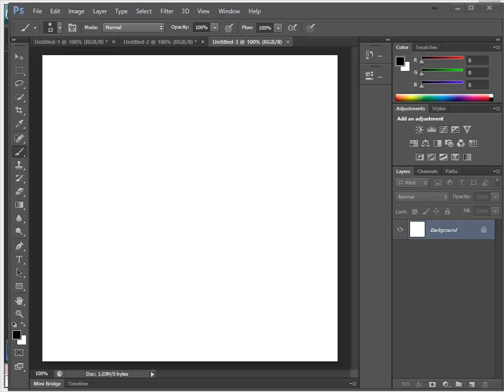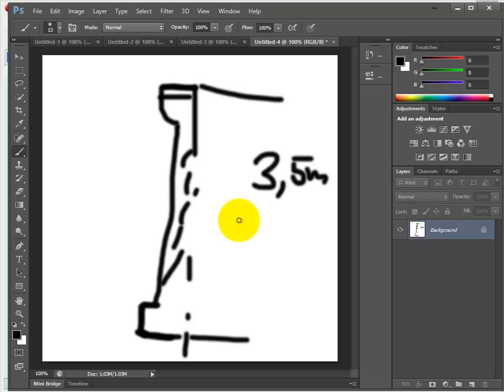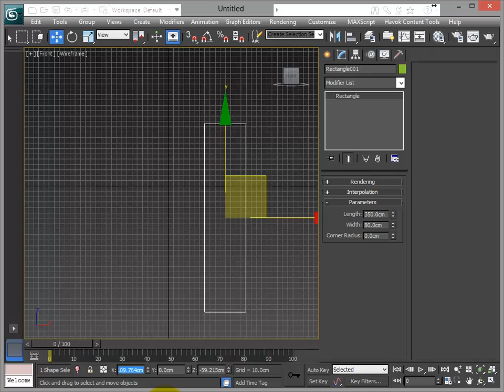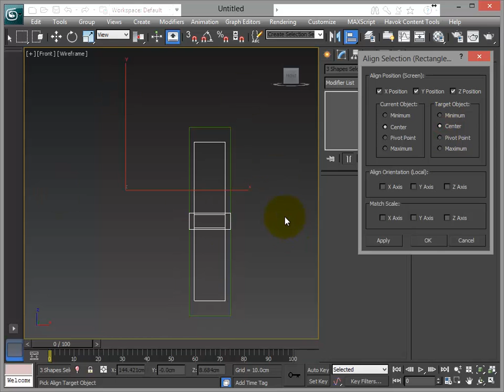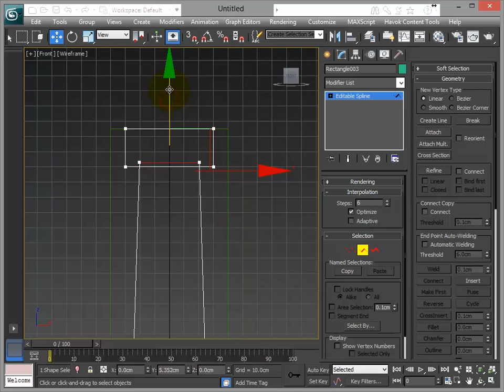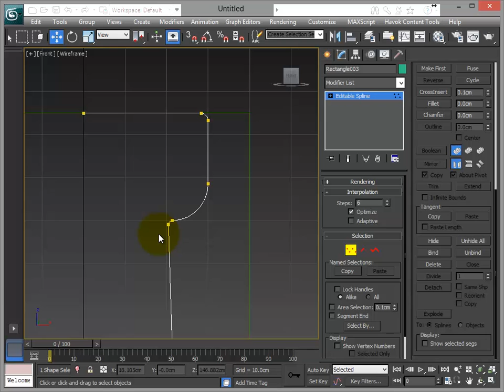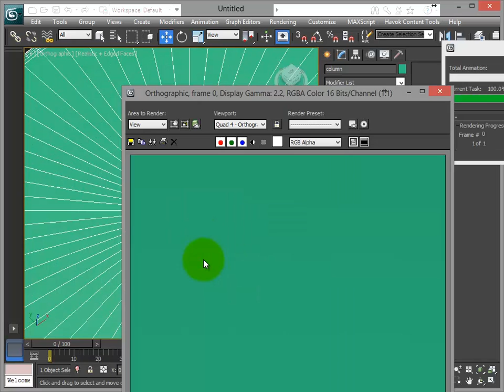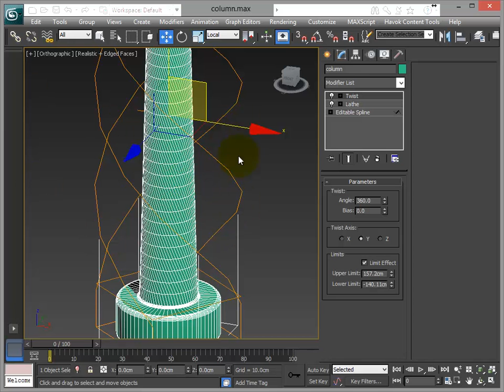4 2sg Column